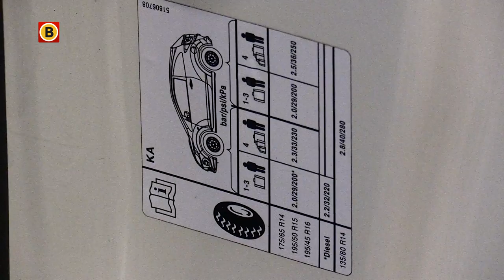Veilig op vakantie met de auto: tip 3